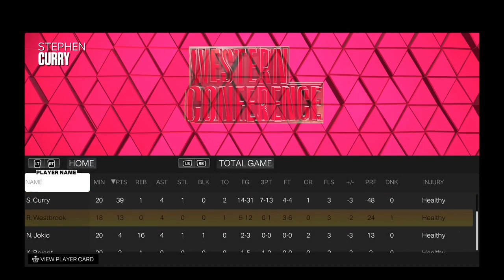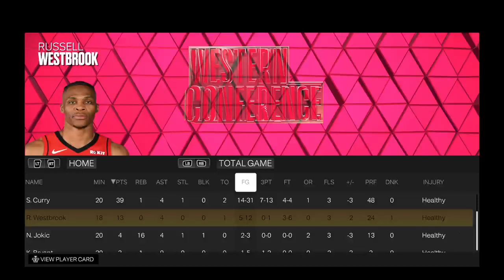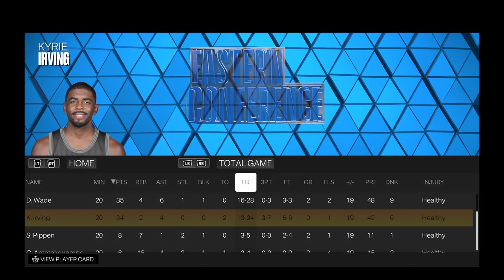All STAR TEAM UP WITH THE BOYS